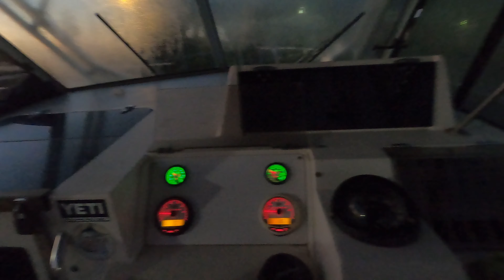Revenge of the Reds! A fishing trip through the lens of a GoPro 🎥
Hey everyone, this day was whole lot of fishing and less catching for awhile. We eventually find them but we had to fight through catfish and reds along the way. I kept as much of the video to give you a better picture of what a typical snapper fishing trip looks like. Thanks for the views!